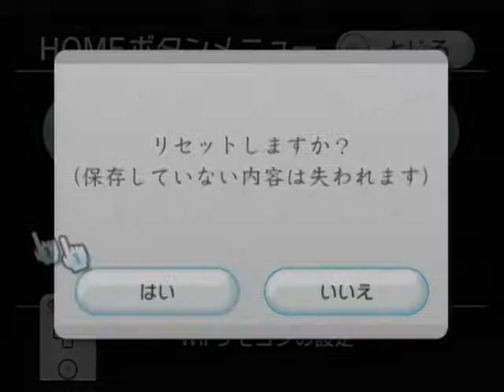がんばれゴエモン!からくり道中 001